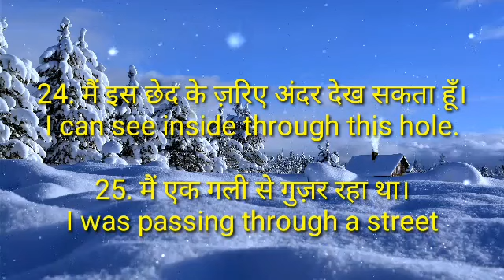Daily use 5 Sentence english to hindi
only five Sentence daily
English1toz
english speaking practice
learn English
English  a to z